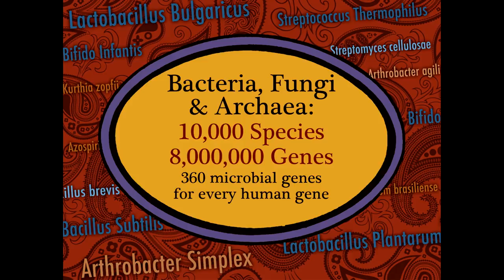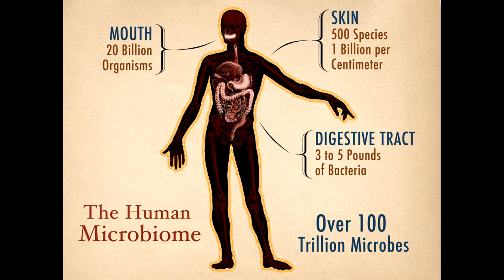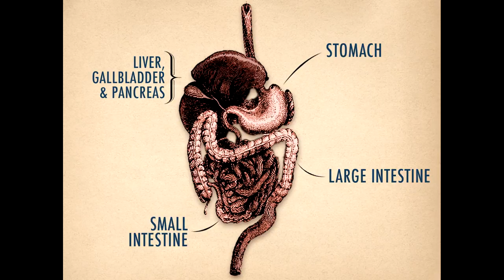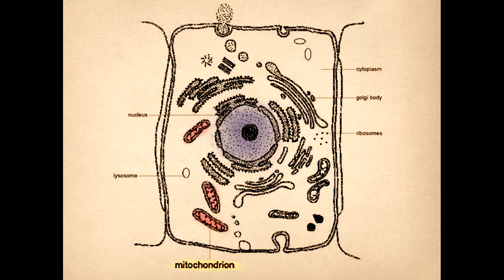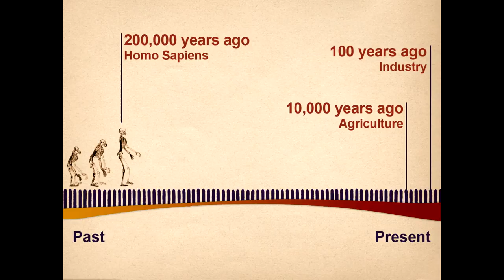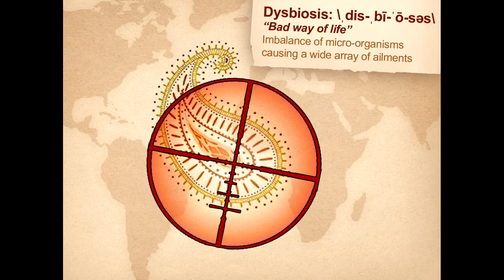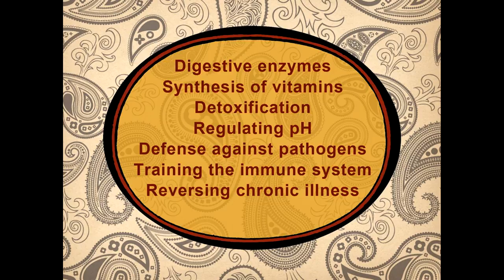Making friends with your microbes: Kevin Spyker at TEDxJerseyCity